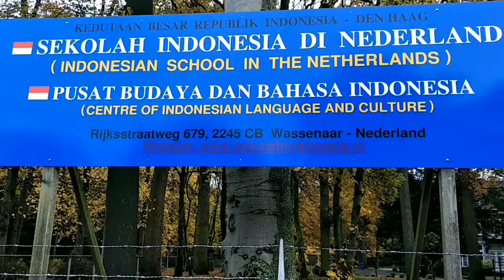Susana Musim gugur di Belanda, Sekolah Indonesia Den Haag